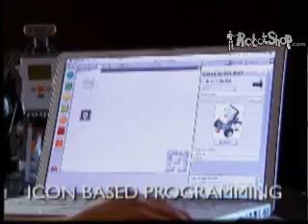Robotics in Education by RobotShop.com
President Obama discussing the role of robotics in the future of America.